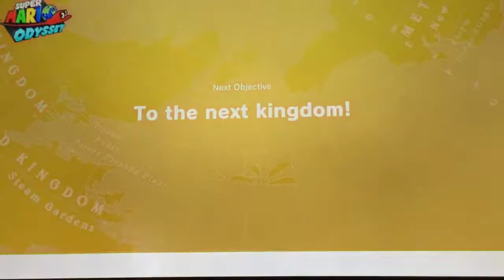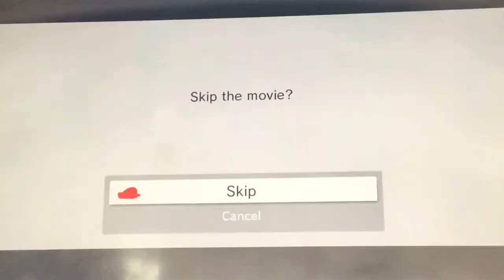Mario is a horror game! Mario odyssey #3